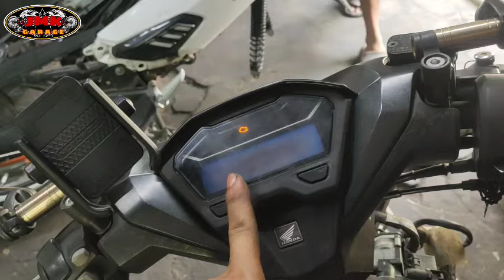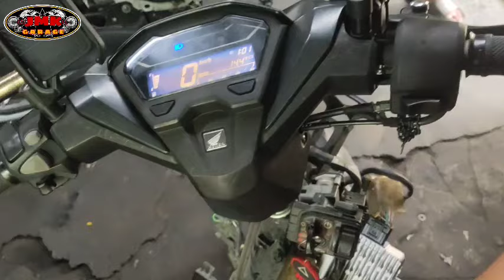full out sa ibang shop ibis na magawa nagcheck engine at ayaw magstart click125